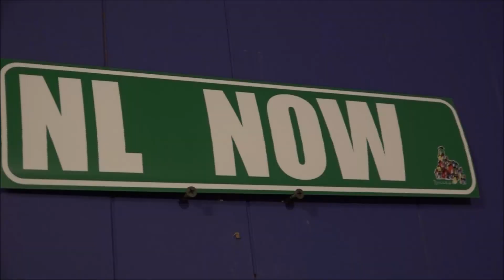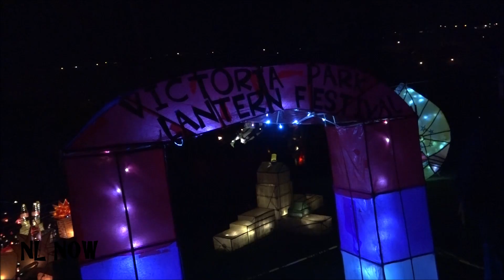NL Now - Fred Penner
NL Now is back with this very special episode featuring legendary Children's entertainer Fred Penner and a trip to the Victoria Park Lantern Festival!